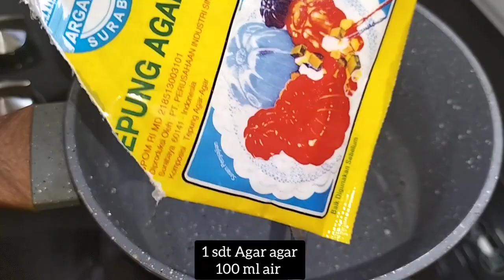Pai buah mini 🍓Creamy bikin nagih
hai teman teman terimakasih sudah mampir 🙏🥰🥰🥰

Vidio x ini g buat Pai buah.
rasa nya enak bngt.renyah.manis asem
kranci.

simak Vidio hingga selesai ya

bahan

Kulit..
100 gram terigu
15 gram gula
145 gram terigu

Fla
150 ml susu cair
2 sdm gula
1 sdt tepung terigu
1/2 pasta vanila